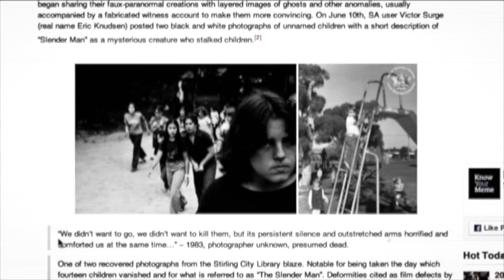beware the slenderman / analisis y comentarios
mi obsesión. análisis del documental acerca de dos niñas que asesinaron a una tercera y sus motivaciones. lo recomiendo, creo que tiene una vision interesante del juicio a estas niñas. si te gusto el video, comenta. comparte.